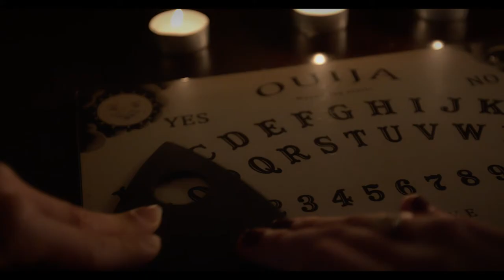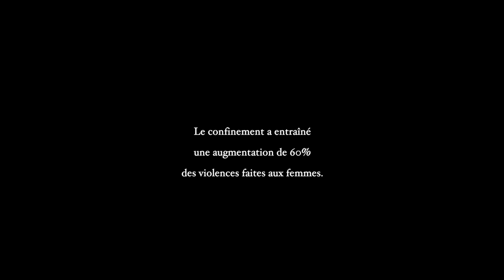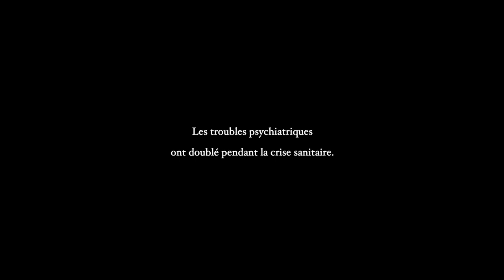L'Arbre Magique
Un film sur la folie sanitaire et ses terribles dérives